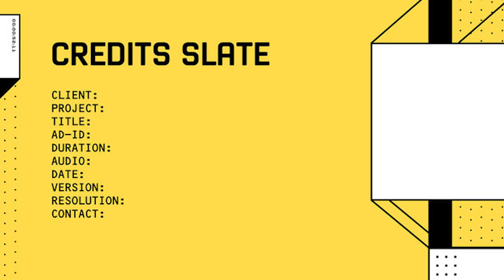Funny 90s HBO TV Spot | USSB, Pre-DirecTV Days